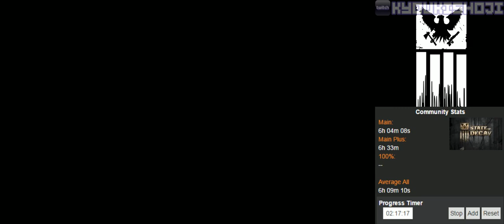State of Decay: Lifeline (PC) [1/3]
State of Decay: Lifeline
PC | Steam